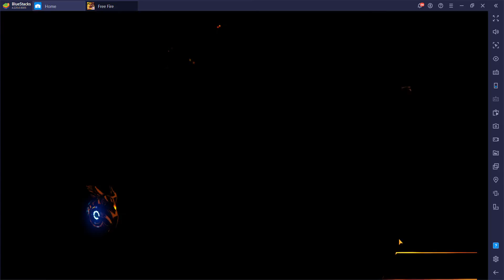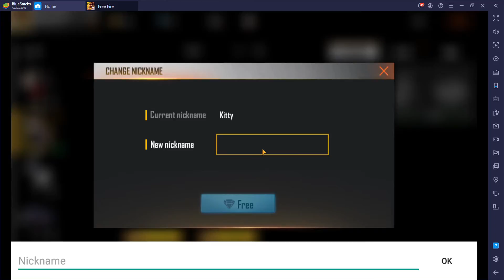BlueStacks 2020 10 22 14 10 01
be with me for watching interesting videos